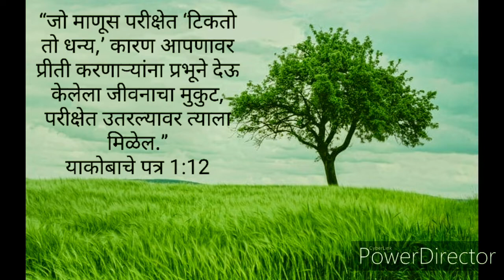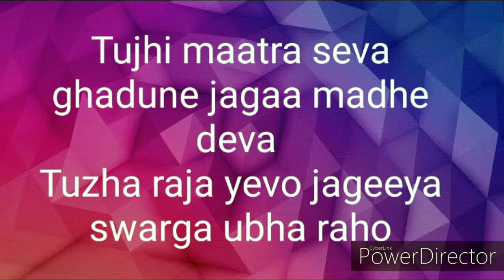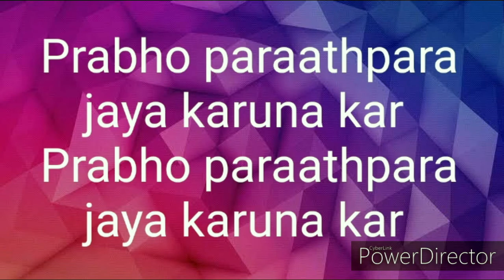Sunday Service Worship Songs - 29 March 2020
Pastor in charge:   Rev. Chandrashekhar . A. Jadhav.
Content on the channel : Messages and other church programs.